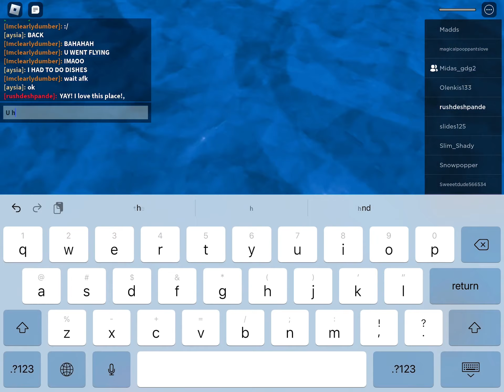￼Survive the disaster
My Roblox avatar was changed is this episode